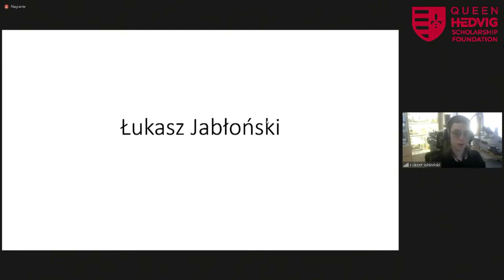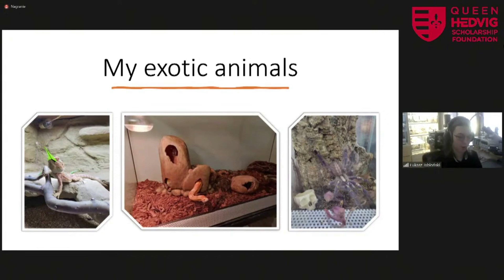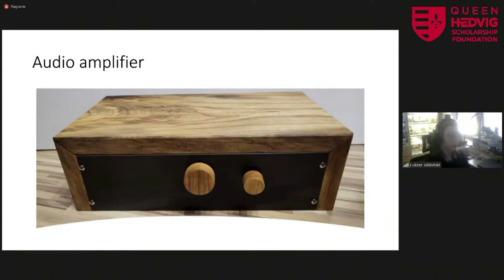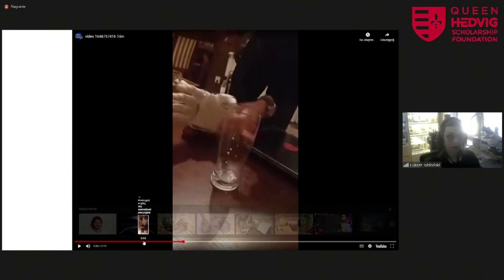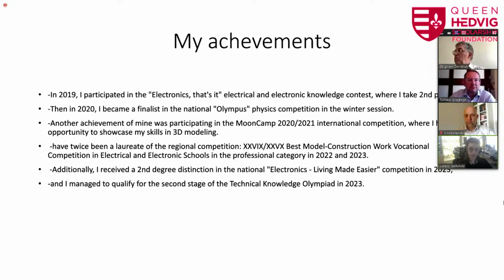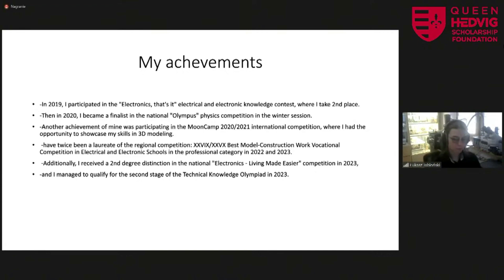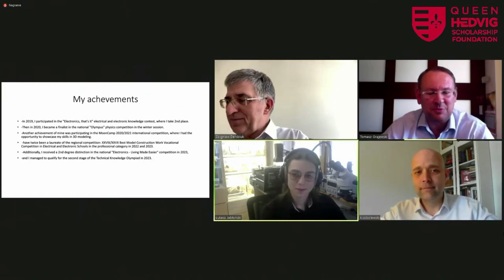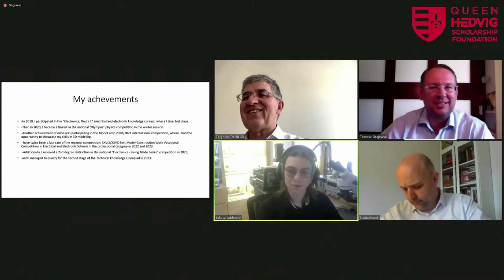Łukasz Jabłoński - Queen Hedvig Scholarship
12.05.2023 r. Łukasz Jabłoński jest uczniem Technikum Nowoczesnych Technologii im. Jana Pawła II w Kleszczowie.

Drugie z cyklu spotkanie Kandydatów z Komisją Konkursową.